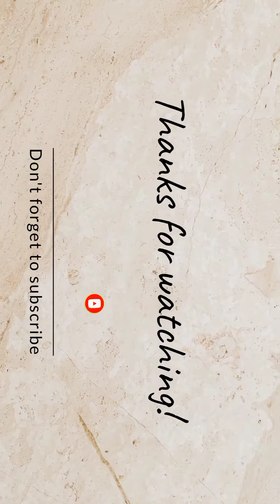Hogalalla and Hulalalla 🔥🔥